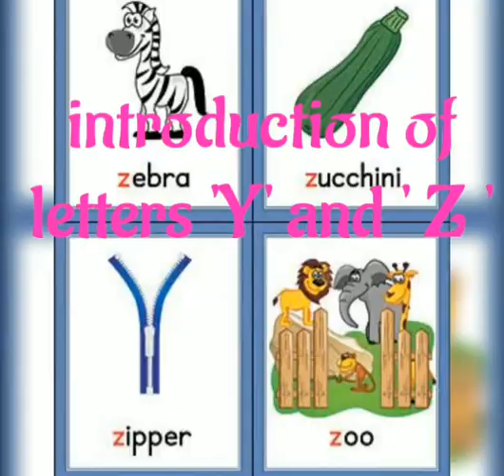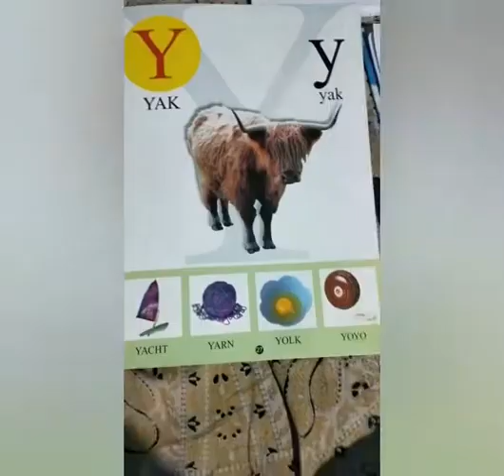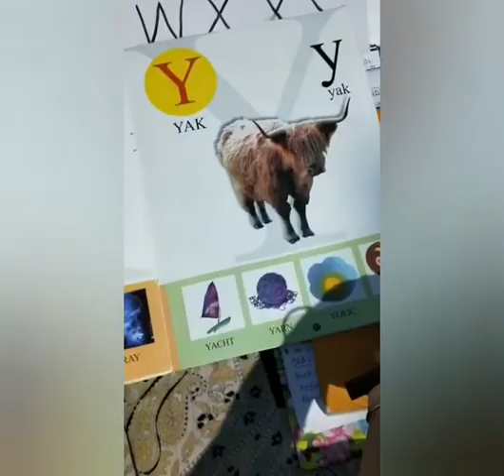Introduction of letters Y' and 'Z'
Rns